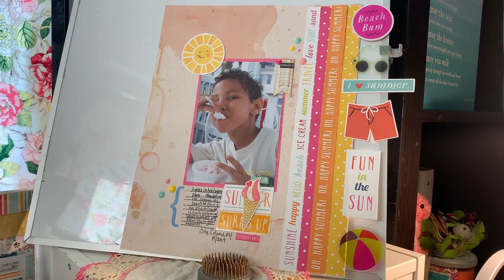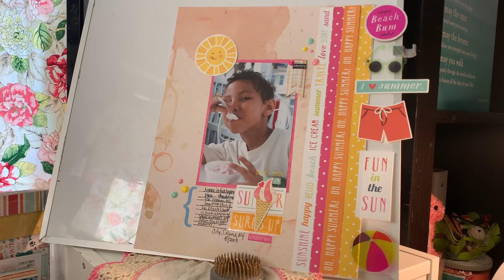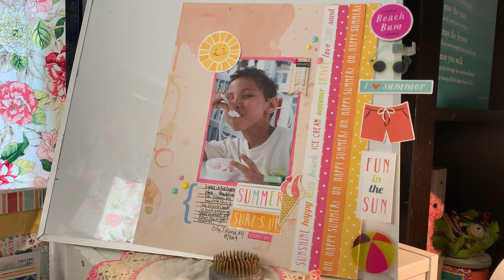July 2019 YTLH© - Summer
Thank you all for joining  me in the July YouTUBE HOP and it is my hope that we will be able to continue to do this each month as I have missed it so very much!

This month Serenityinhim which is myself is personally sponsoring the prize for one winner and all are welcome as it will be a egift-card to a crafty online store.

Feels so good to have us all back together again on YouTube Layout Hop (YTLH)!
Tag us on your projects

BIG BIG hugs!

Hope you all are enjoying your summer!

Christine